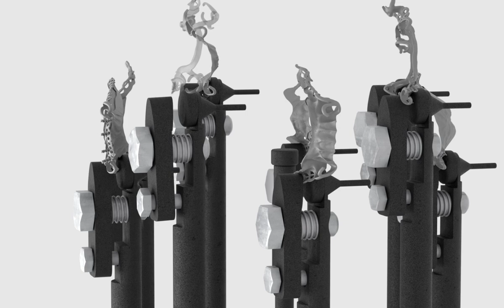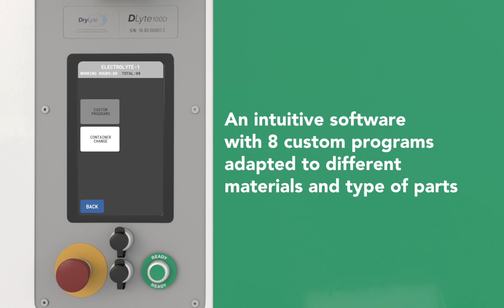DLyte Dental System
The only automated system that provides better results than hand polishing.

DLyte Dental provides a surface finishing solution to the most common dental metal alloys. The dental applications for DLyte finishing technology range from grinding to high gloss polishing of dental parts. DLyte allows polishing of casting, sintered and milling parts.

DLyte offers a high-quality finishing for cobalt chrome and titanium for the dental industry. Available for all types of dental skeletals, spacers, implants, and orthodontic brackets. One of the most important innovations of the DLyte system is the ability to polish titanium parts.

The polishing action based on innovative dry electropolishing reaches every corner of the piece, so it can process inner cavities which can not be accessed mechanically. DLyte allows polishing casting, sintered and milling parts using DryLyte Technology.